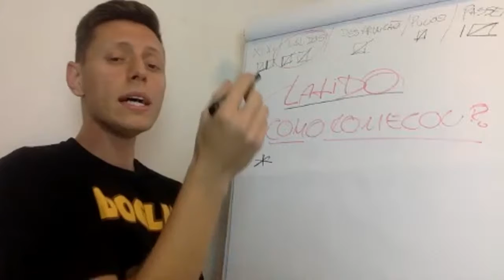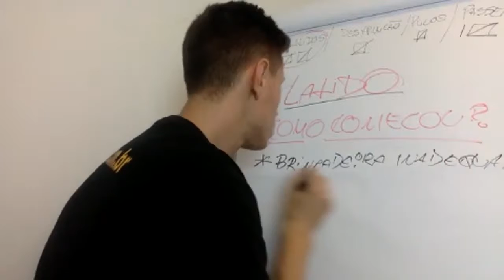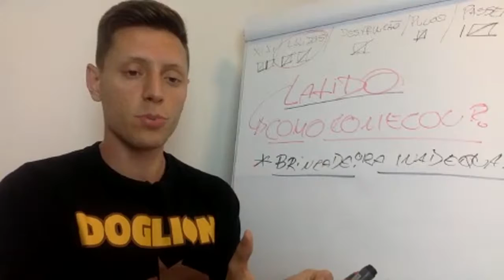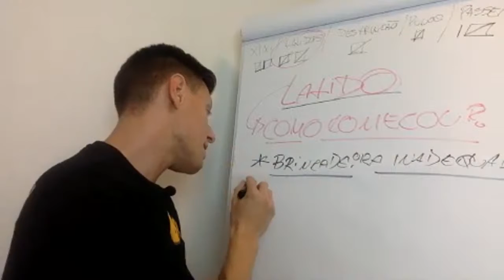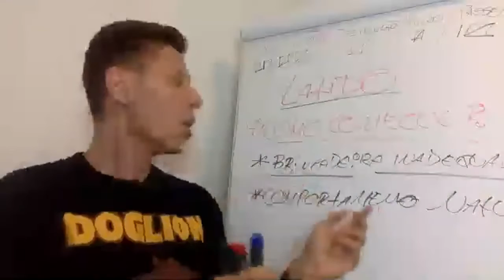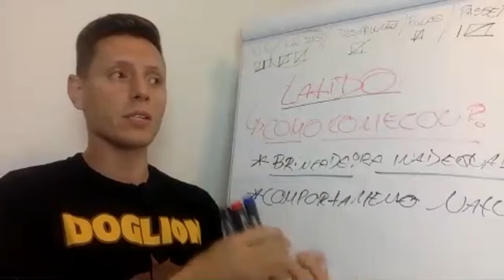Porque o meu cachorro late?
O seu cachorro não começou a latir que nem louco "do nada".

Alguma coisa (por menor que seja) foi o gatilho que ativou esse comportamento.
E o primeiro passo pra resolver o problema que já existe é saber exatamente como ele começou. 💡